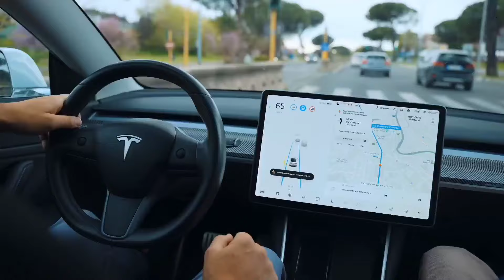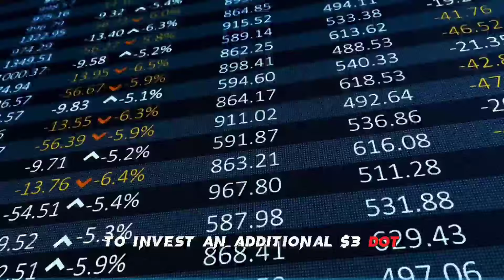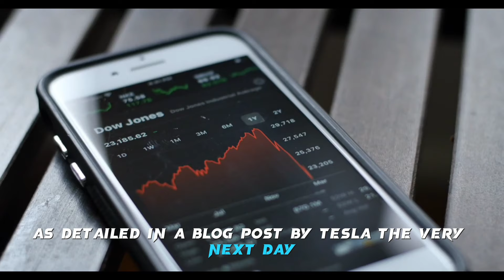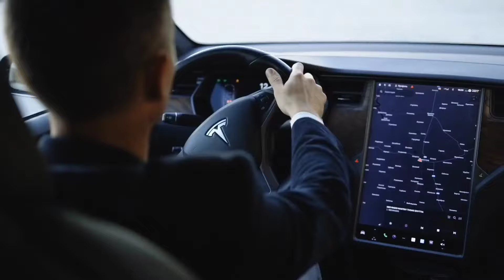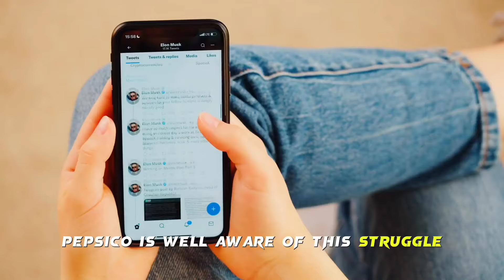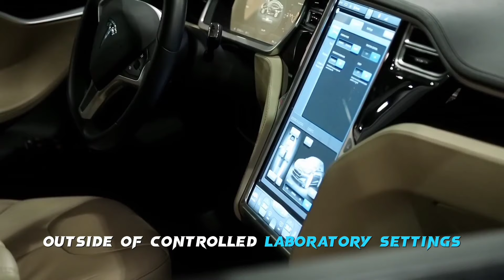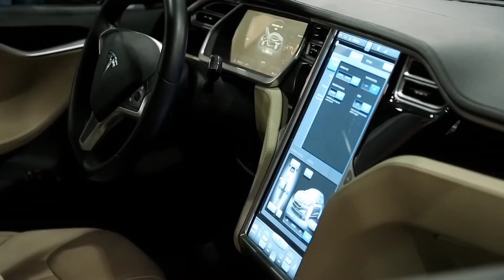Elon Just Introduced a MASSIVELY Updated 2024 Tesla Semi!